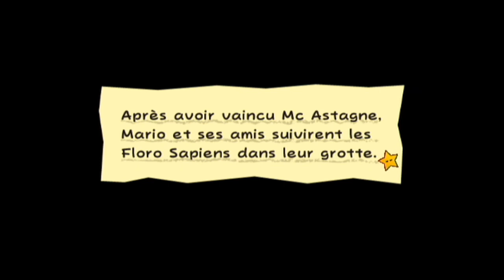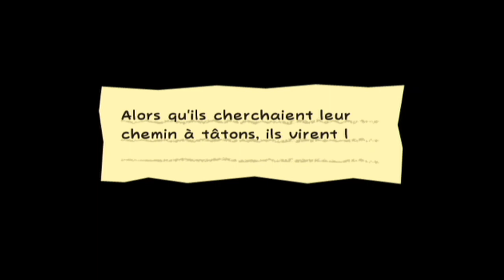[Let's play FR] Super Paper Mario - TAPTAP EN FORCE ! - #22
Let's play Super Paper Mario sur Nintendo Wii ! Super Paper Mario en Français !
Super Paper Mario est un jeu vidéo de type RPG / Plates-formes, développé par Intelligent Systems et édité par Nintendo. Mario et Luigi vaquent à leurs occupations quand soudain un Toad arrive pour leur signaler l'enlèvement de la Princesse Peach. Les deux frères concluent immédiatement à une nouvelle tentative de Bowser pour s'emparer du royaume Champignon et filent vers son palais. Ils arrivent en plein pendant la préparation du plan d'attaque du Royaume Champignon par Bowser, qui est étonné de les voir et ne semble pas au courant de l'enlèvement de la princesse. Soudain, un mystérieux personnage, le Comte Niark, apparait aux côtés de Peach qui est emprisonnée. Mario tente de l'arrêter mais ne peut rien faire et est mis à terre. Le comte crée alors un portail dimensionnel qui aspire Luigi, Bowser et les troupes de ce dernier. Seul Mario est encore là lorsqu'apparaît une sorte de papillon multicolore du nom de Tippi qui lui demande de la suivre.
Vingt-Deuxième épisode de ce Let's Play aujourd'hui nous continuons de poursuivre les Floro et en prime nous allons trouver un nouveau Pixel Taptap. Le Pixel Frappeur !